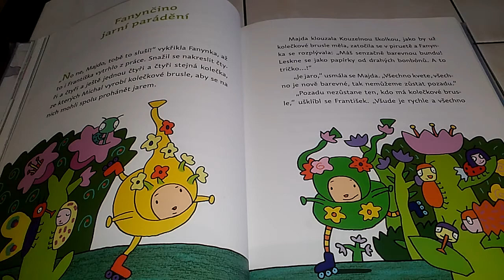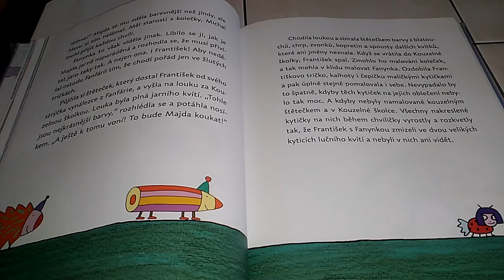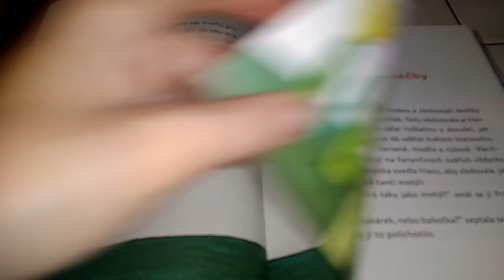Fanynčino jarní parádění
Instagram : knizky.do.ouska.pro.deti Z knížky Kouzelný rok v Kouzelné školce